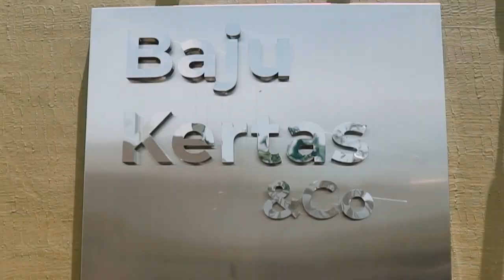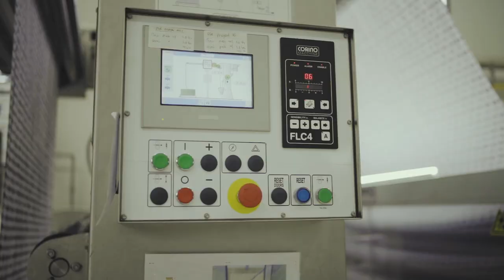Bajukertas & Co Rewind 2022 | Digital Print Fabric Specialist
We alwaysready for 2023

Bajukertas & Co is a Digital Print Fabric Specialist since 2017. We have a services like Sublimation print, FOB printing digital garment, Direct to fabric print for cotton/viscose and polyester.